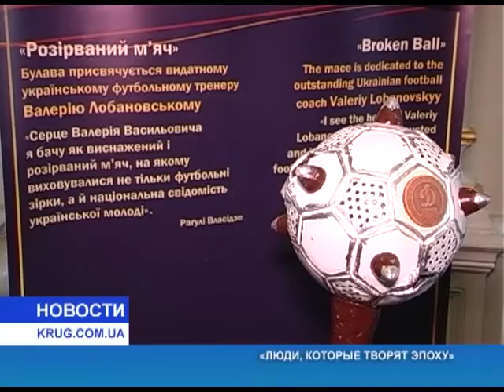Люди, которые творят эпоху